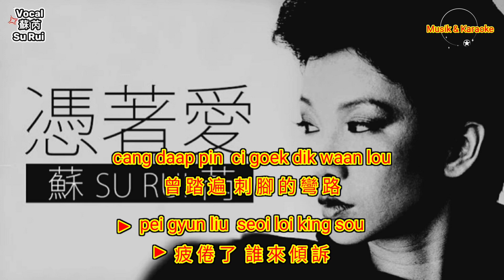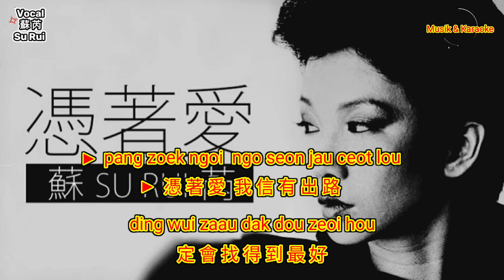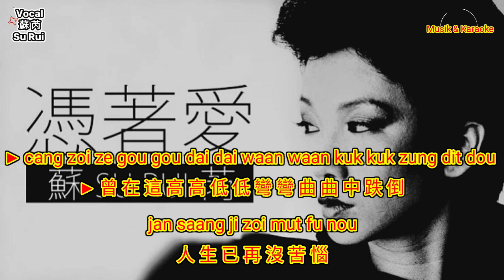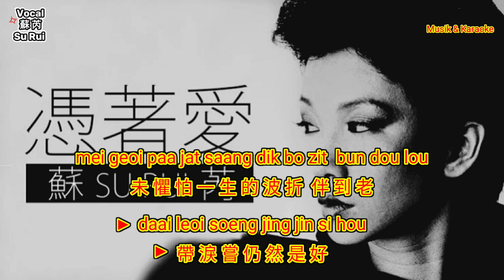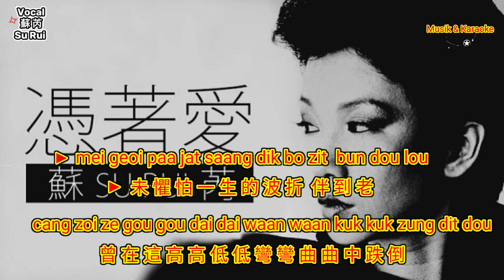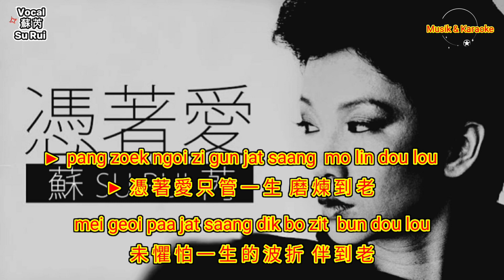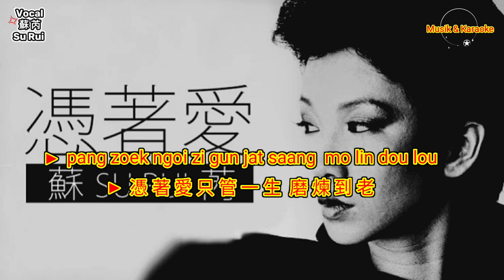Ping Zhe Ai 憑著愛 - Cantonese (Vocal Version) - 蘇芮 (Su Rui)